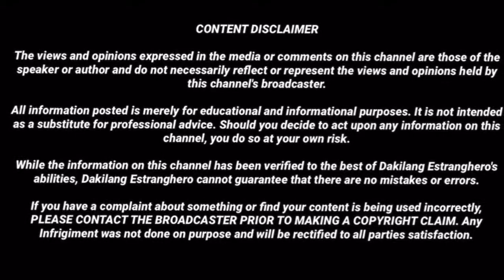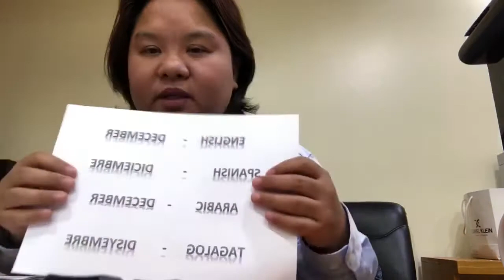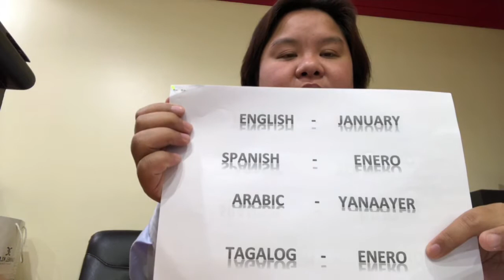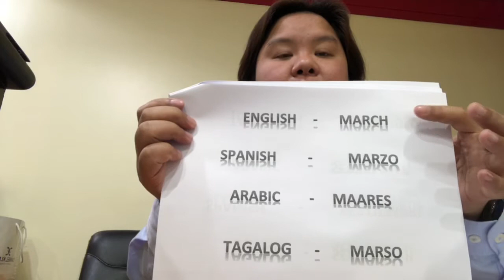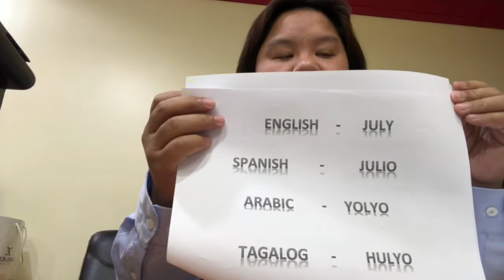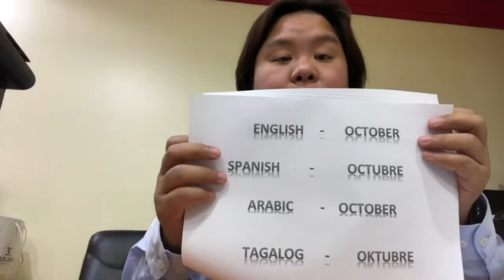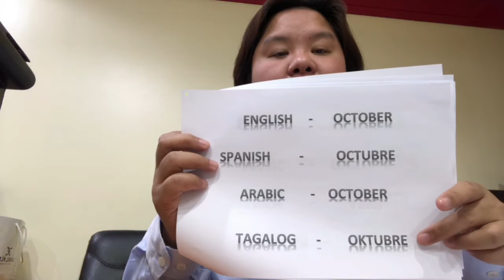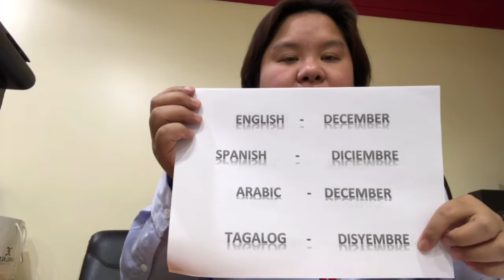months of the year in arabic, english, tagalog and spanish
Months of the Year in Arabic,English, Spanish and Tagalog

The views and opinions expressed in the media or comments on this channel are those of the speaker or author and do not necessarily reflect or represent the views and opinions held by this channel's broadcaster.

While the information on this channel has been verified to the best of Dakilang Estranghero's abilities, Dakilang Estranghero cannot guarantee that there are no mistakes or errors.